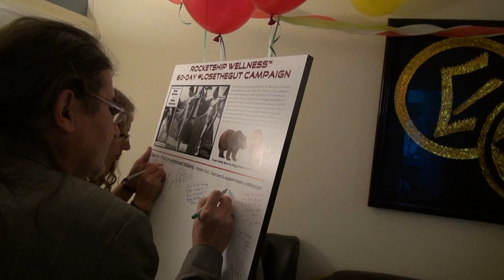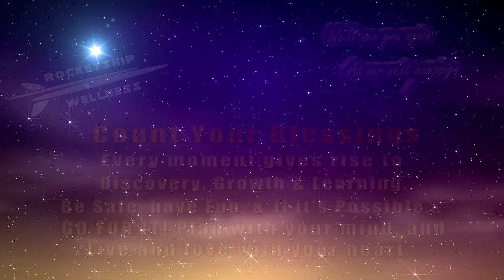DA 60th Birthday Party Very Short Photo Summary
Here's a very short photo summary of the event. Come share in the celebration, and witness Dr. David Allan go topless to show off his new look after completing his Rocketship Wellness™ 60-Day Health Program and at the same time turning 60 years young! This was an epic occasion, and if you happened to miss it, you're certainly invited to his 70th birthday party. Enjoy and let us know how we can support your short and long term health goals... Rocketship Wellness™ is here to take you soaring to your peak potential.